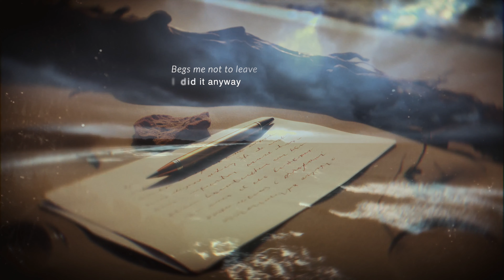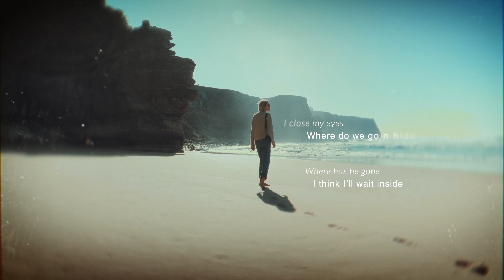"The Bucket List" Song. Do you have a bucket list? A woman returns to find her long ago lover gone.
Lyrics by Jimmy Andrews & Candyce Weir
Vocals and Music created with AI at Suno.ai

Where is the sailor
No I can not say
Boat drifts alone
Way out on the bay
Caught up in nets
With the red starfish
I wait right here
My bucket and a list

Chorus:
Begs me not to leave
I did it anyway
Told her not to cry
Never will I stay away

I met her here before
Today is like no other
Evens up the score
I close my eyes
Where do we go n hide
Where has she gone
I think I’ll wait inside

Chorus:
Sing me a song I never will forget
How storms will call, certain to collect… our debt

A simple room
I love my perfume
Twirl her dress
I only make a mess
Fly on the wall
A witness to it all
I say goodbye
No reason for the why

Chorus:
Shore seems too far, the storm closes near
There is no note, and makes it all so clear

Bridge:
Way over here I know she is still so near to me
I can’t move on ’til I know she’s gone can’t you see?

Instrumental Bridge

Vancouver
Main
Cuba
Spain
I have a list to do

Your Derby Hat
A Key West Cat
A Bucket of sand
And a Sailor man